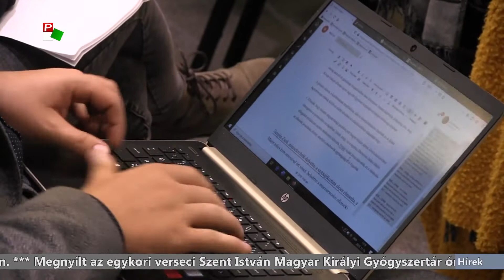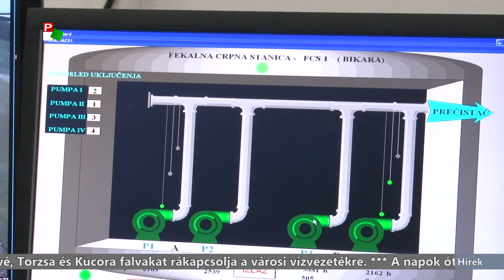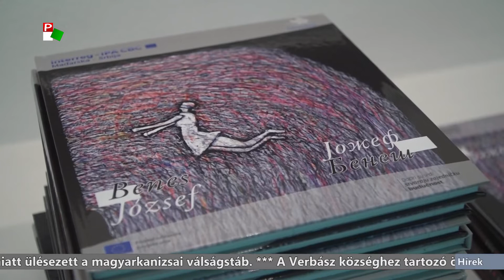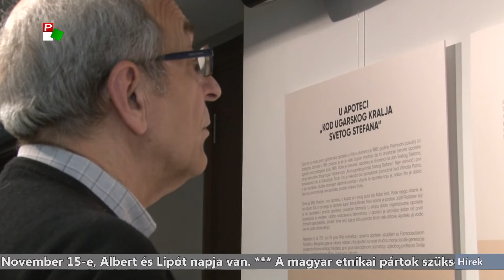Híradó 2019.11.15. 17.30h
A híradó főbb témái:
- Megtartották a Magyar Állandó Értekezlet plenáris ülését Budapesten.
- Új stadionnal gazdagodott Budapest és Magyarország.
- A migránsok újbóli megjelenése miatt ülésezett a magyarkanizsai válságstáb.
- A napok óta tartó szél megrongálta a dél-bánáti Nagykárolyfalva katolikus templomának a tornyát.